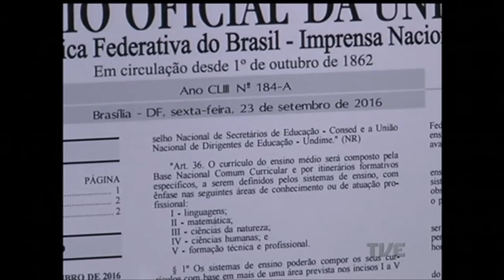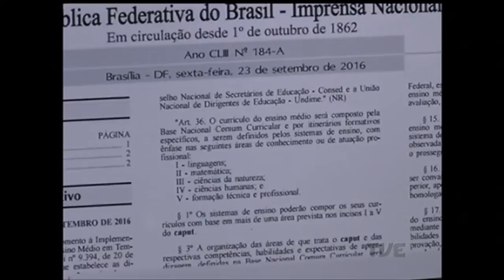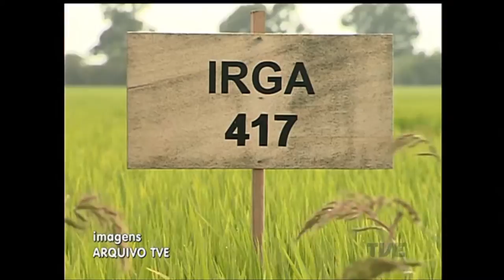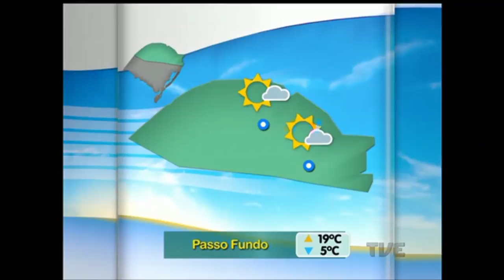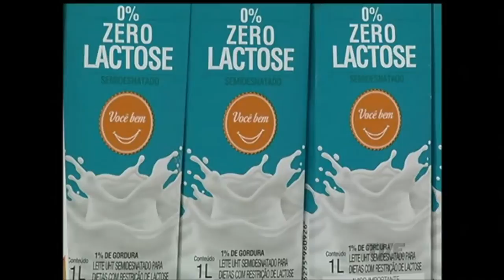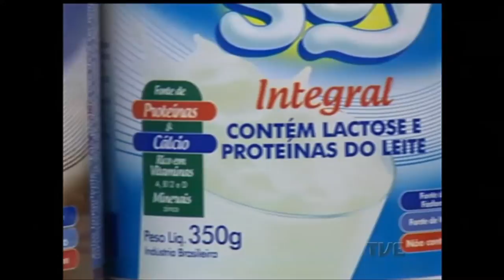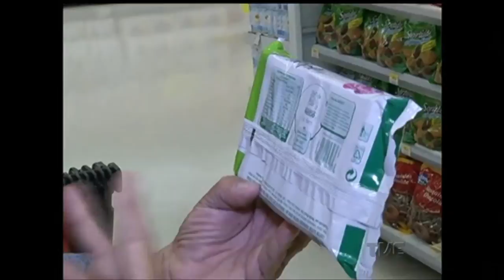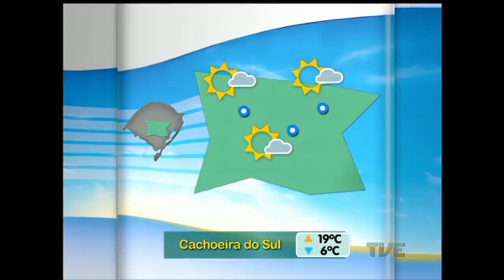Segunda Edição | TVE - 23/9/16